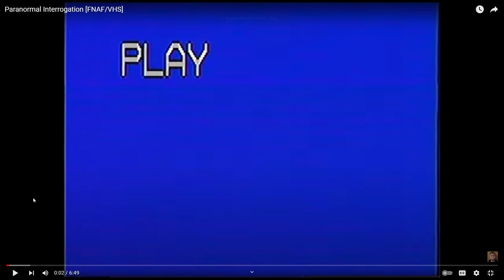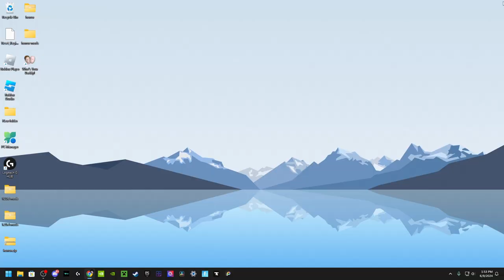Reacting to multiple Fnaf VHS Tapes Pt.2 | ft. @CARPOOLXX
The most goofiest out of all of them, the legend herself. Ballora the Torpedo.
Go sub to @CARPOOLXX .